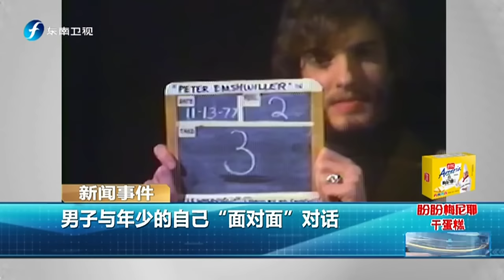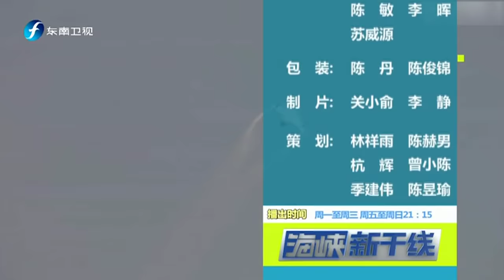20151110 海峡新干线 习近平将出席G20峰会和APEC会议